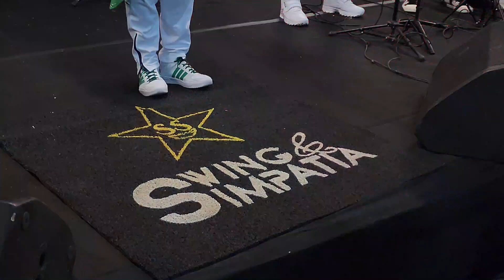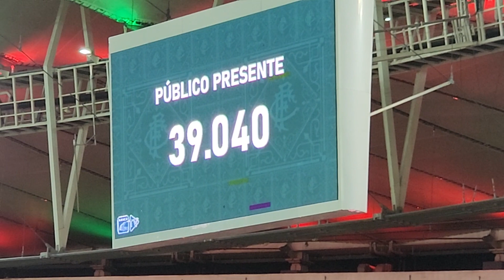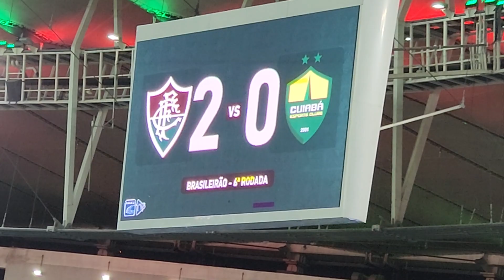VITORIA FLUMINENSE! DOIS PONTOS DA LIDERANÇA | VLOG | Fluminense 2 x 0 Cuiabá (13/05/23) 6ª Rodada.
NO VÍDEO DE HOJE, VCS VÃO ACOMPANHAR A VITORIA  DE 2 X 0 DO FLUMINENSE CONTRA O CUIABÁ, VALIDO PELA SEXTA RODADA DO CAMPEONATO BRASILEIRO 2023

SINTA TODA A ATMOSFERA DO MARACANÃ NESSE JOGO.

O Fluminense venceu o Cuiabá por 2 a 0 na noite de hoje (13), no Maracanã, pela sexta rodada do Campeonato Brasileiro.

Ganso foi o nome do jogo com um gol e uma assistência. Além dele, Nino também marcou no confronto.

Sem André e Alexsander, o time carioca encontrou dificuldades na criação e não teve muitas chances de gol.

Com o resultado, o Fluminense chegou aos 13 pontos e segue na 3ª colocação do Campeonato Brasileiro.

O Cuiabá segue com quatro, no 17° lugar. O Fluminense volta a campo na próxima terça-feira (16), quando enfrenta o Flamengo, às 21h (de Brasília), pelo jogo de ida das oitavas de final da Copa do Brasil.

Por outro lado, o Cuiabá só volta a jogar na segunda-feira (22), contra o Cruzeiro, fora de casa, às 20h, pela sétima rodada do Brasileirão.

Como foi o jogo :

O Fluminense começou a partida dominando as ações e impondo o seu ritmo contra um recuado Cuiabá. O gol, no entanto, veio por meio de uma bola aérea que contou com categoria de Ganso.

O Cuiabá não sentiu o golpe do gol sofrido. A equipe visitante saiu para o ataque e conseguiu incomodar o Fluminense, principalmente pelo lado esquerdo.

Aproveitando uma parada para atendimento de Arias, Fernando Diniz conversou com quase todo o time do Fluminense, mas o resultado em campo não foi o esperado. O Cuiabá seguiu mais perigoso quando foi ao ataque.

Sem Alexsander (machucado) e André (suspenso), o Fluminense encontrou muitas dificuldades para trocar passes no meio de campo. Na defesa, os espaços deixados geraram problemas para a defesa no primeiro tempo.

A volta para o segundo tempo repetiu o cenário do final do primeiro. Sem muita criatividade, o Fluminense encontrou dificuldades para quebrar as linhas do Cuiabá, que seguiu perigoso pelos lados.

Apesar dos problemas, o Tricolor das Laranjeiras conseguiu ampliar o placar em um dos poucos lances em que conseguiu trabalhar a bola no ataque.

Depois do segundo gol do Fluminense, a partida esfriou e ficar presa ao setor de meio de campo. Com as mexidas, o time carioca teve mais fôlego no ataque, mas sem criar grandes chances.

Lances importantes e gols

1 x 0 - O Fluminense saiu na frente logo aos cinco minutos. Marcelo alçou bola na área, Ganso ajeitou de primeira, e Nino, da pequena área, finalizou de primeira para abrir o placar.

Fábio! - O Cuiabá tentou responder logo em seguida. Wellington Silva fez lance individual, deixou Guga para trás e finalizou no canto direito de Fábio, que conseguiu espalmar.

Perdeu - Raniele recebeu pelo lado direito, chegou até a linha de fundo e tocou para o meio. Deyverson se antecipou a Felipe Melo e conseguiu finalizar, mas mandou pelo lado esquerdo do gol.

Pegou mal - No final do primeiro tempo, Marcelo recebeu livre pela esquerda e cruzou na área. Cano tentou chute de primeira, mas pagou mal na bola e mandou ela para fora.

2 x 0 - O Fluminense ampliou aos 10 minutos do segundo tempo. Lima recebeu na entrada da área e serviu Ganso, que entrava livre pela direita. O camisa 10 finalizou de chapa, no canto direito de Walter, que não alcançou.

FICHA TÉCNICA

Fluminense 2 x 0 Cuiabá
Data: 13/05/2023 (sábado)
Horário: 18h30 (de Brasília)
Competição: 6ª rodada do Campeonato Brasileiro
Local: Maracanã, no Rio de Janeiro-RJ
Árbitra: Edina Alves Batista (SP)
Assistentes: Neuza Ines Back (SP) e Leila Naiara Moreira da Cruz (SP) VAR: Igor Junio Benevenuto de Oliveira (MG)
Cartões amarelos: Walter, Denilson, Matheus Alexandre, Matheusinho (CUI), Guga, Arias, Giovanni (FLU)
Gols: Nino (5'/1°T), Ganso (10'/2°T)

Fluminense: Fábio; Guga, Felipe Melo (Manoel), Nino e Marcelo (David Braz); Thiago Santos (Giovanni), Lima e Ganso (Gabriel Pirani); Arias, John Kennedy (Lelê) e Cano. Técnico: Fernando Diniz

Cuiabá: Walter; Matheusinho, Alan Empereur, Marllon e Matheus Alexandre; Raniele, Fernando Sobral (Ceppelini) e Denilson (Ronald); Jonathan Cafú (Pitta), Wellington Silva (Quagliata) e Deyverson (Iury Castilho). Técnico: Luiz Fernando Iubel.